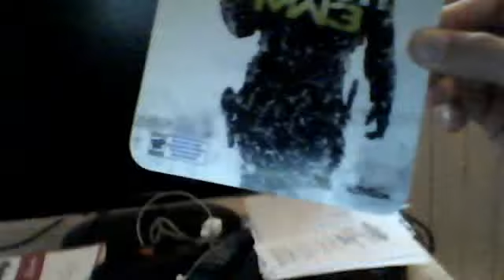Cpt Napkin set up/ Sorry/ OMG I'M pooched Video.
Yeah this sucks